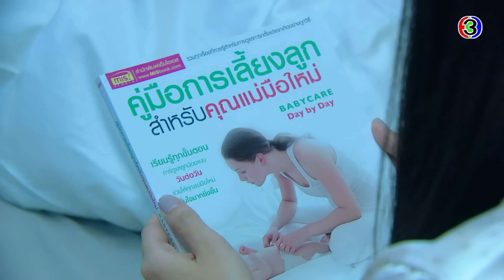FIN | อย่าล้อเล่นกับความรู้สึกคนแบบนี้ มันแรงไป | เพียงชายคนนี้ไม่ใช่ผู้วิเศษ EP.9 | Ch3Thailand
เพียงชายคนนี้ไม่ใช่ผู้วิเศษ ออกอากาศ ทุกวันจันทร์ – ศุกร์ เวลา 18.00 น. ช่อง3 กด33

นำแสดงโดย : เจมส์ มาร์, คิมเบอร์ลี่ แอน เทียมศิริ, ฐากูร การทิพย์, ชีรณัฐ ยูสานนท์, กมลเนตร เรืองศรี, มนตรี เจนอักษร, จินตหรา สุขพัฒน์, ดารณีนุช โพธิปิติ, ดารัณ ฐิตะกวิน, ไอริณ ศรีแกล้ว, ฝน ธนสุนทร, ศรีพรรณ ชื่นชมบูรณ์, บุ๊คโกะ ธนัชพันธ์, มิก บรมวุฒิ และนักแสดงมากฝีมือคับคั่ง

บทประพันธ์โดย : กรุง ญ. ฉัตร
บทโทรทัศน์โดย : ดนยา ทรัพย์ยิ่ง
กำกับการแสดงโดย : กฤษฎา เตชะนิโลบล
ผลิตโดย : บริษัท ทอง เอ็นเตอร์เทนเม้นท์ จำกัด
ควบคุมการผลิตโดย : แอน ทองประสม

แพ้หัวใจตัวเอง Ost.เพียงชายคนนี้ไม่ใช่ผู้วิเศษ | ว่าน วันวาน | Official MV

หัวใจซื้อไม่ได้ Ost.เพียงชายคนนี้ไม่ใช่ผู้วิเศษ | ฟลุ๊ค 60 Miles | Official MV